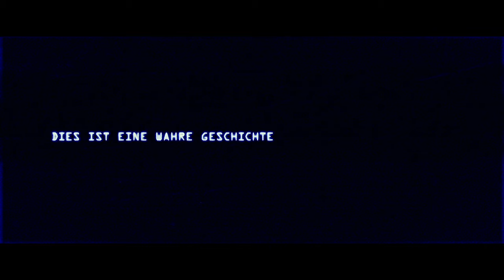13 HOURS: THE SECRET SOLDIERS OF BENGHAZI Offizieller Trailer 3 [HD]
- ab 03. März im Kino!

Es ist die Nacht des 11. Septembers 2012 – genau 11 Jahre nach den verheerenden Anschlägen auf das World Trade Center – als das US-General-Konsulat in Bengasi, Libyen, überraschend mit schwerem Geschütz angegriffen wird. Als ein eindeutiger militärischer Rettungsbefehl aus Washington ausbleibt, entscheidet sich ein Team privater Sicherheitskräfte für den Alleingang. Sie, die in einem geheimen CIA Stützpunkt in der Nähe stationiert sind, wollen die Botschaft den Angreifern nicht kampflos überlassen. Dabei riskieren die ehemaligen Soldaten Jack (John Krasinski), Rone (James Badge Dale), Tanto (Pablo Schreiber), Boon (David Denman), Oz (Max Martini) und Glen (Toby Stephens) nicht nur ihr Leben, sondern setzen sich auch über einen Befehl hinweg. Denn um die Existenz des geheimen CIA Stützpunkts zu sichern, wird ihnen ein Eingreifen strengstens von oberster Stelle untersagt. Ein 13-stündiger, selbstloser Einsatz gegen Befehl und Gehorsam und für das Leben ihrer Landsleute beginnt …

Erfolgsregisseur Michael Bay („Transformers“, „Bad Boys – Harte Jungs“, „Bad Boys II“) überzeugt erneut mit seinem untrüglichen Gespür für fesselndes und actiongeladenes Kino und widmet sich mit seinem neusten Film einem Ereignis, das politisch noch immer höchste Relevanz hat. In 13 HOURS: THE SECRET SOLDIERS OF BENGHAZI folgt er den wahren Begebenheiten des 11. September 2012, basierend auf dem erfolgreichen Buch „Thirteen Hours: The Inside Account Of What Really Happened In Benghazi" des New York Times Bestseller Autors Mitchell Zuckoff. Filmisch brillant für die große Leinwand adaptiert, beschreibt er den Angriff libyscher Milizen auf das amerikanische General-Konsulat in Bengasi, bei dem US-Botschafter J. Christopher Stevens sowie drei seiner Mitarbeiter tragisch ums Leben kamen. Michael Bay setzt mit seinen Darstellern John Krasinski („Das Büro“), James Badge Dale („World War Z“), Pablo Schreiber („Orange Is The New Black“), David Denman („Parenthood“) und Max Martini („Fifty Shades of Grey“) auf einen starken Cast, der den Helden dieses hochspannenden Thrillers ein furchtloses Gesicht gibt. Besondere Wirkungskraft erhält der Film zudem, da Bay den Stoff gemeinsam mit den Soldaten konzipierte, die den Einsatz ausführten. Wie aktuell und nachwirkend die Ereignisse von Bengasi auch heute noch sind, zeigt die erst kürzlich stattgefundene Befragung der aktuellen Präsidentschaftskandidatin Hillary Clinton vor dem Kongressausschuss, die zu dem Zeitpunkt des Angriffs als US-Außenministerin verantwortlich zeichnete.

13 HOURS: THE SECRET SOLDIERS OF BENGHAZI – großes, emotionales und hochbrisantes Actionkino von Erfolgsregisseur Michael Bay, das weit über seinen „Call of duty” hinausgeht.